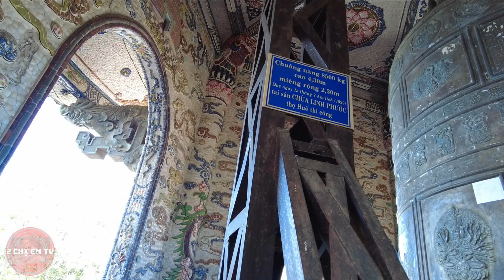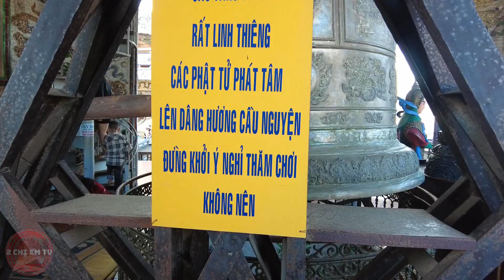Khám Phá Chùa Ve Chai (Chùa Linh Phước Đà Lạt) - phần 4 Linh Tháp 7 tầng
Tòa Linh Tháp 7 tầng cao 36 m có treo Đại Hồng Chung cao 4,3 m, miệng chuông rộng 2,33 m, nặng 8.500 kg, được đúc vào năm 1999 và cũng được xem là chuông nặng nhất Việt Nam.
Việc đúc chuông có sự đóng góp vật lực, tài lực của phật tử, du khách từ Bắc chí Nam, trong nước và ngoài nước. Một nhóm nghệ nhân Huế đã có 3 đời đúc chuông được mời đến đã dành ra hơn một năm để tạo khuôn, đúc và chạm khắc những hình ảnh trên chuông, bao gồm các ngôi chùa nổi tiếng của nước ta, tượng Phật nghìn mắt nghìn tay, các thắng cảnh…

Chúc quý vị và các bạn thân mến có những giây phút thư giãn và thoải mái. Để có thêm tinh thần và sức mạnh vượt qua những trở ngại khó khăn trong cuộc sống.
Cảm ơn cô chú bác anh chị và các bạn đã quan tâm xem hết video của 2 chị em tv , 2 chị em hứa sẽ cố gắn hết sức ra thêm nhiều video bổ ích , giáo dục và giải trí hơn nữa cho mọi người  . 1 đăng ký , 1 lượt thích hoặc 1 bình luận của các quý cô bác anh chị và các bạn  là nguồn động lực , ủng hộ tinh thần cực lớn cho tụi mình để kênh " 2 chị em Tv " ngày càng phát triển hơn .

Wish you and dear friends have moments of relaxation and comfort. To have more spirit and strength to overcome difficult obstacles in life.
Thank you uncles and aunties and friends for watching all the videos of the 2 sisters tv, the 2 sisters promise to try their best to make more useful, educational and entertaining videos for everyone. 1 subscribe , 1 like or 1 comment from ladies and gentlemen and friends is a great source of motivation and spiritual support for us so that " 2 sisters Tv " channel is growing more and more .